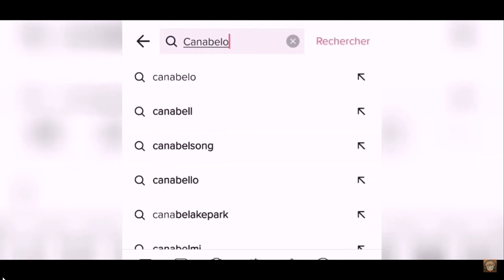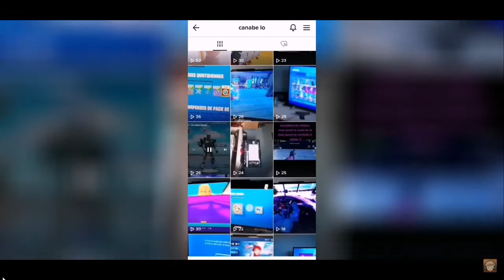de grandes nouvelles arrivent !! (important)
merci à Mortax pour le montage incroyable de cette vidéo